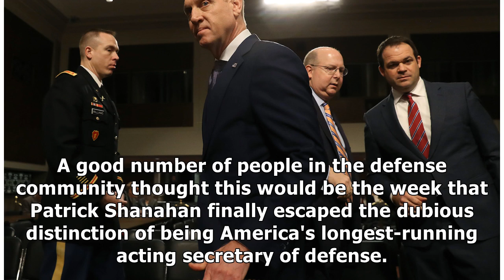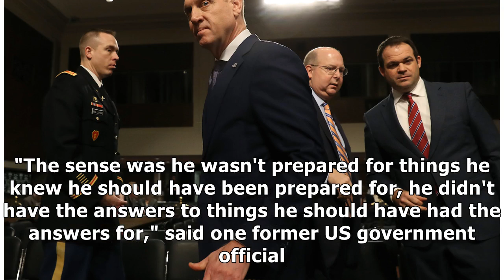The Pentagon's top job has been formally empty since Jim Mattis left, and things don't look good ...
The Pentagon's top job has been formally empty since Jim Mattis left, and things don't look good for his successor